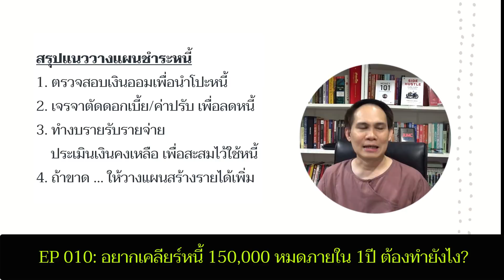มันนีคลินิก EP010: เคลียร์หนี้ แสนห้า ใน 1 ปี